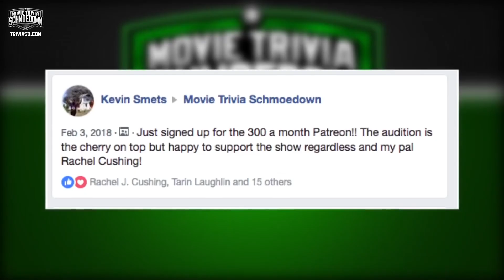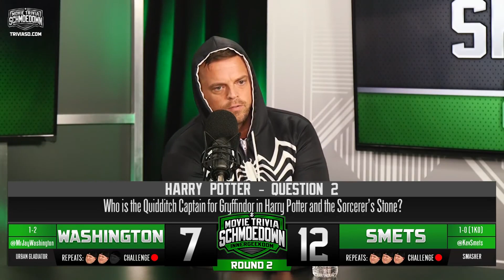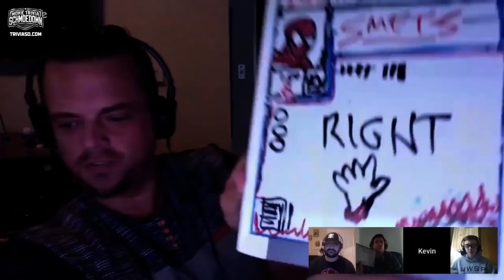Schmoedown Profile: Kevin "The Smasher" Smets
Listen on the Himalaya app or search "Schomedown" wherever you get your podcasts for audio versions, the Schmoedown Rundown, and classic matches